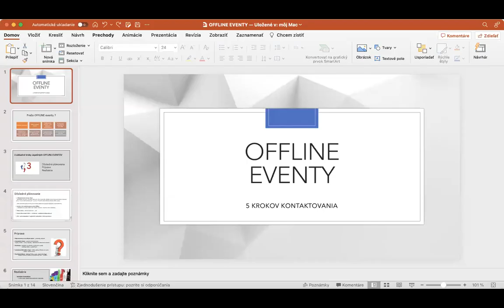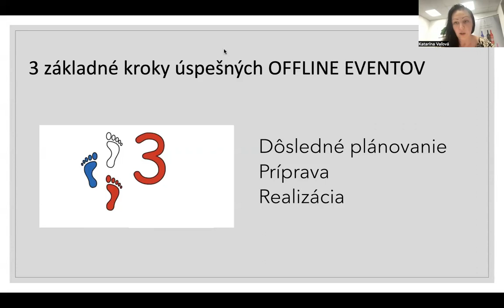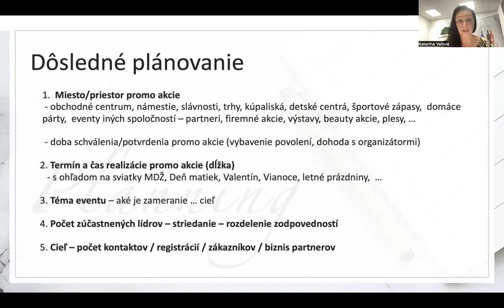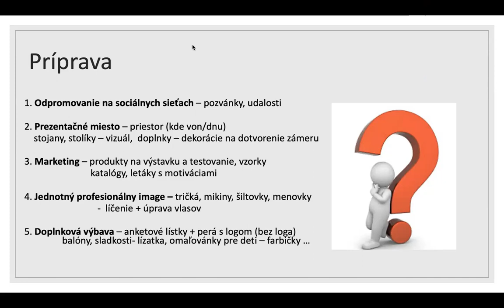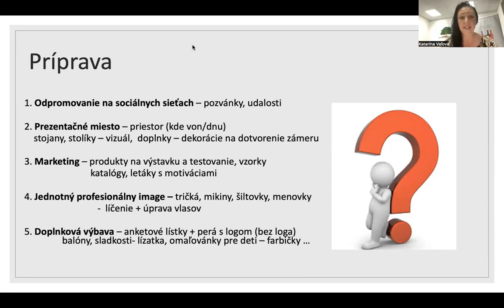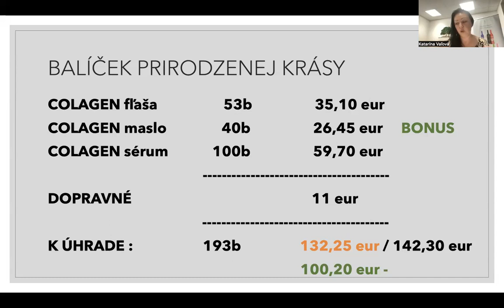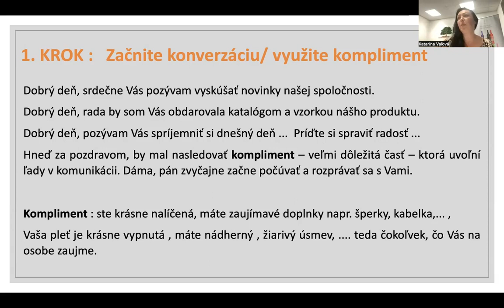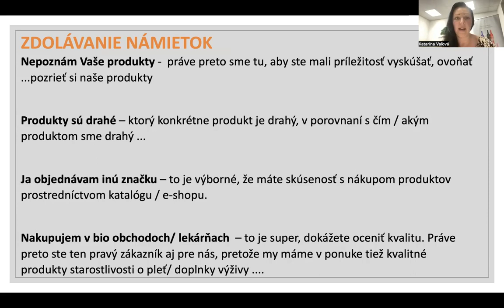Offline Eventy, 5 krokov uspesneho kontaktovania by Katarina Valova